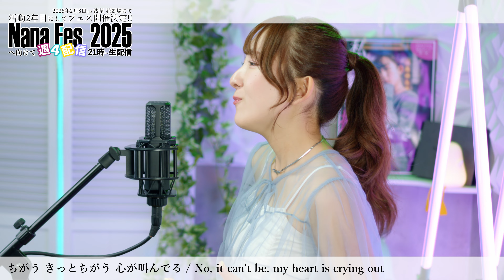【女性が歌う】 言葉にできない / オフコース (小田和正) 【80年代昭和の名曲 / 80s J-POP】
Nanaoワンマンライブ開催！
『Road to Nana Fes Vol.3 フェスに向けてみんなの気持ちをひとつにしちゃう件』
11/23(土) 18:15～@ 八王子Match Vox

【ライブへの参加方法は2つ！】
①現地で参加！
②配信でおうちから参加！

アニソンシンガーになるという目標のために、沢山の方にライブに来てもらえるシンガーになることが今の目標！
今回のライブの動員目標は"107人"です！八王子でお会いできるのを楽しみにしてます✨

*【豪華ゲストさまの出演が決定!!!】*
2025年2月8日 浅草花劇場にて開催、Nanaoバースデーフェス「ななフェス2025」
【スペシャルゲスト】
・大槻マキ
・bless4
・yucat
(五十音順)
※その他出演アーティスト随時発表

*【週4YouTube Live!!】*
Nanao、活動2年目にしてフェス開催決定！
2025年2月8日に浅草花劇場で開催する『ななフェス2025』に向けて、毎週・金土日月 をメインに21時から、週4で生配信中✾興味をもってくださった方、ぜひ生配信にお越しください✾
※ライブ・イベント等で配信ができない場合は、曜日をずらして配信してます！詳しくはTwitterやコミュニティページの1週間の予定表をご覧ください！

*【ファンコミュニティ】*
ゆるっとファンコミュニティ 「Nanao Team」

*【Nanaoのグッズ通販】*
ライブ盛り上がりグッズから、他では見ない攻めグッズまで取り揃えてます♪
NanaoこだわりのグッズをGETしてください！

*【コラボ・お仕事のお誘いはコチラまで】*

*【ファンレター等はコチラまで】*
〒2380017
神奈川県横須賀市上町4-42
JFK Music合同会社
Nanao宛
※必ず宛名に『Nanao』を明記ください。
※生モノ・冷蔵、冷凍モノ、現金・金券類の発送はご遠慮ください。
※スタッフが中身を確認させて頂く場合がございます。

Video edit : Nanao

Song Title :
Artist :
Original :